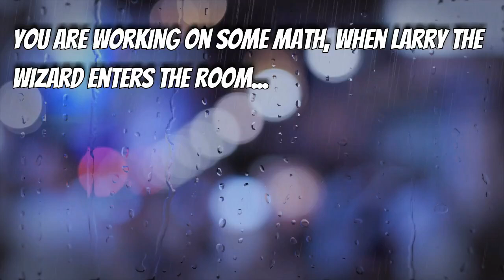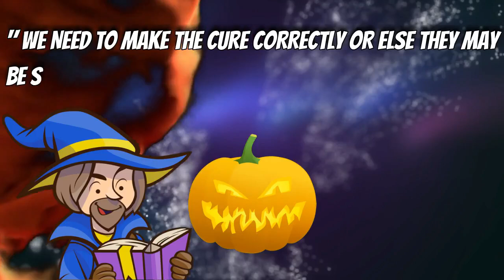Halloween Math Mystery - Case of the Tricking Treat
This is the new and updated video hook for our popular Case of the Tricking Treat Halloween Math Mystery. We have added a voice-over to read the text. Learn more about the print and go math case files that goes with this video

Math Mystery packets for this title are available in editions for 1st - 8th grade.